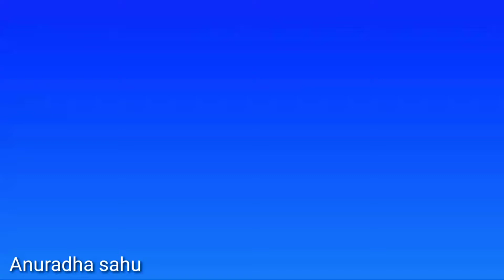stress relief big Rangoli for Diwali # धनतेरस colourful and unique rangoli design for festival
stress relief#bigrangolifordiwali colourfulattractive and unique rangoli deign for festival